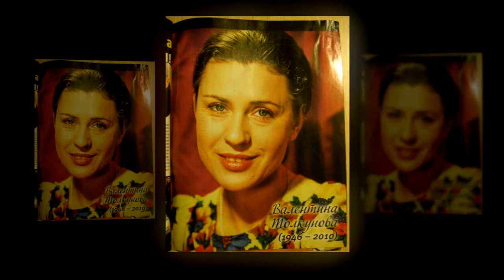Валентина Толкунова новый клип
Валенти́на Васи́льевна Толкуно́ва (12 июля 1946, Армавир, Краснодарский край, РСФСР — 22 марта 2010, Москва) — советская и российская певица. Народная артистка РСФСР (1987).Творчество

В 1972 году поэт Лев Ошанин пригласил Валентину Толкунову выступить на сцене Колонного зала Дома Союзов на юбилейном концерте с песней Владимира Шаинского «Ах, Наташа». Молодая Толкунова станет выступать на одной сцене с Кристалинской, Магомаевым, Зыкиной, Отсом, своим кумиром — Клавдией Шульженко. Это стало началом её популярности на телевидении и радио. С 1973 года она работала в объединении «Москонцерт», а с 1989 года была руководителем театра музыкальной драмы и песни творческого объединения «АРТ», в котором был поставлен ряд музыкальных спектаклей[1].

Отдельной строкой в творчестве певицы стоит песня для телепередачи «Спокойной ночи, малыши!» «Спят усталые игрушки», под которую выросло не одно поколение советских и российских детей.

Песни Толкуновой производили неизгладимое впечатление не только на соотечественников, но и на зарубежных музыкантов: так, в начале 1980-х её пением был очарован всемирно известный композитор Мишель Легран.

Валентина Толкунова: «Каждая песня — это судьба! И только о чувстве надо петь. Я рада, что избежала песен-лозунгов, а всегда пела о людях, об их